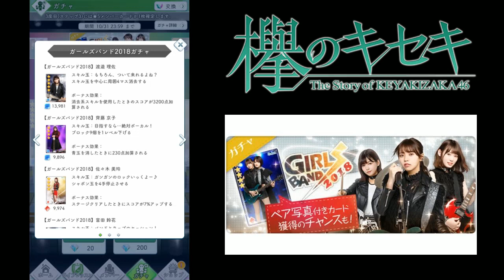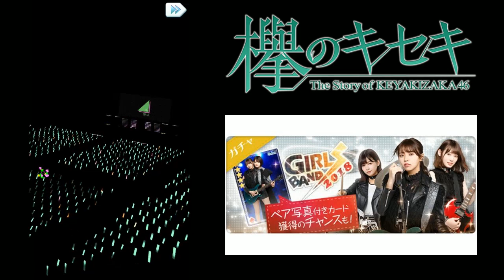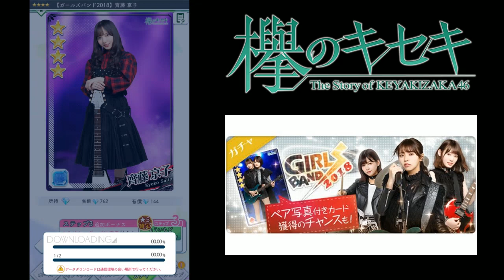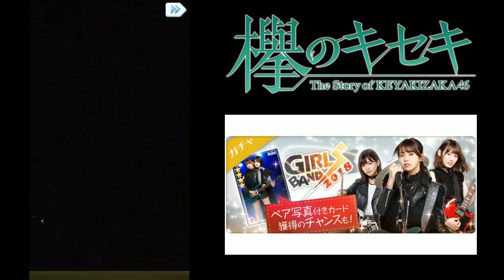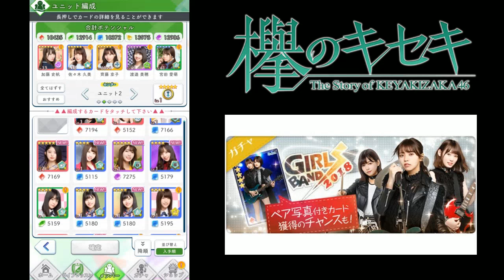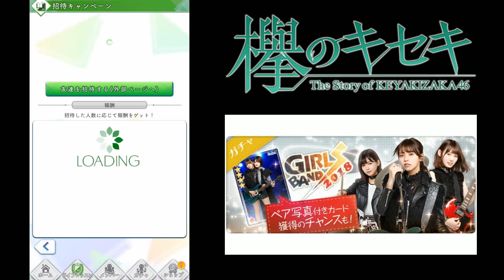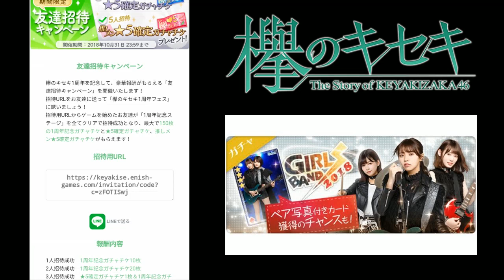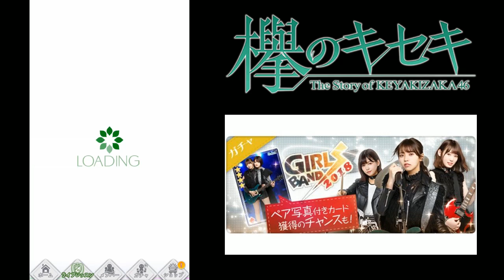[Keyaki No Kiseki] Girls Band 2018! Kyonko is here again... 33 pulls? (齊藤京子狙い！)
Well... guess Keyakise couldn't wait to find an opportunity to steal even MORE diamonds from me.
Boy am I glad that the premium gacha didn't melt my reserves.

Saito Kyoko (齊藤京子) is featured as a 4* card, so at least the chances are SLIGHTLY better.

Featured Members:
5*: Oda Nana (織田奈那), Koike Minami (小池美波), Kobayashi Yui (小林由依), Habu Mizuho (土生瑞穂), and Watanabe Risa (渡邉理佐)
4*: Saito Kyoko (齊藤京子), Sasaki Mirei (佐々木美玲), Tomita Suzuka (富田鈴花), Matsuda Konoka (松田好花)